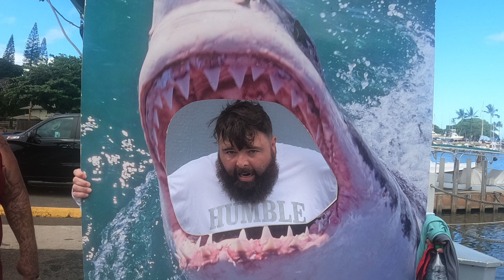Oahu shark cage dive must do team Camden & Jones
What to expect she getting in a cage with sharks . It’s amazing ! Created with the GoPro App on my iPad.